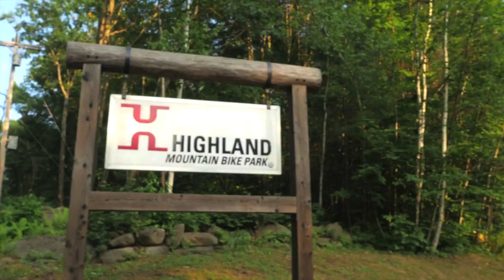Kali Protectives: Nicholi Rogatkin at Highland Mountain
Kali Protectives Presents Nicholi Rogatkin at Highland Mountain in New Hampshire